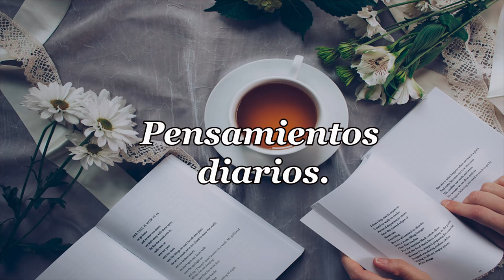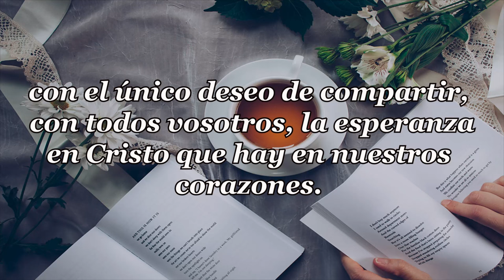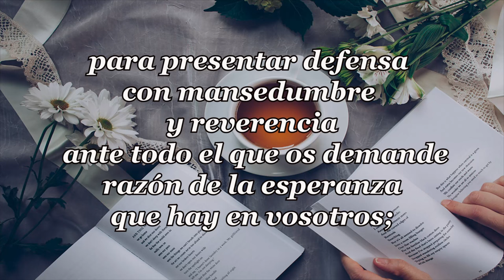520-LA SEGUNDA MILLA